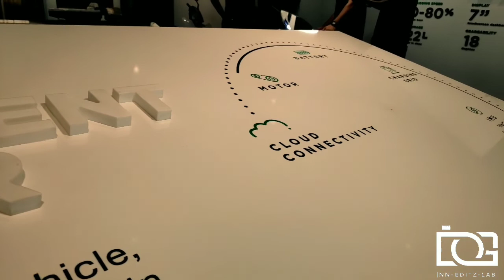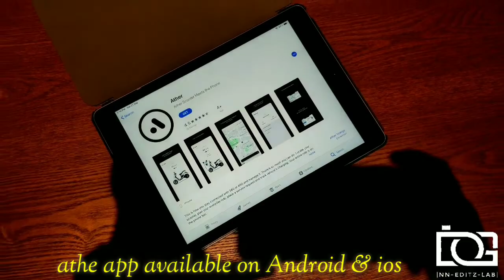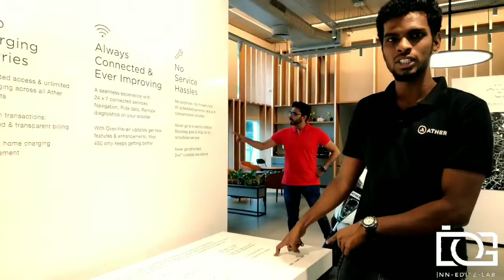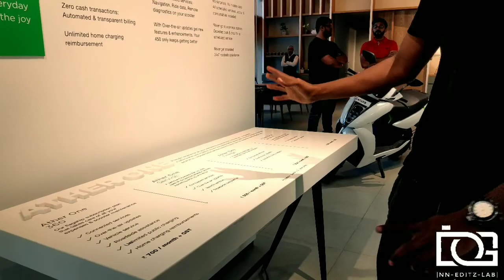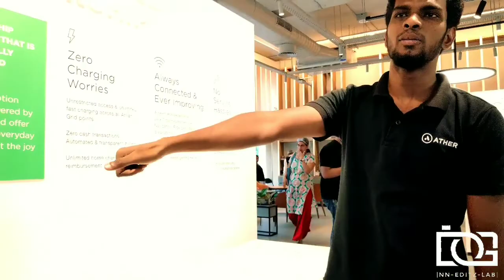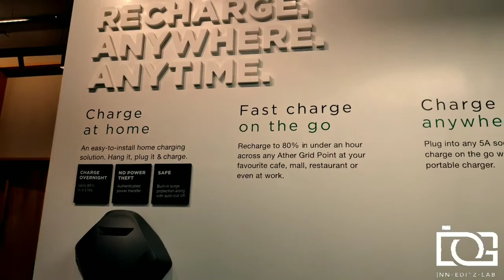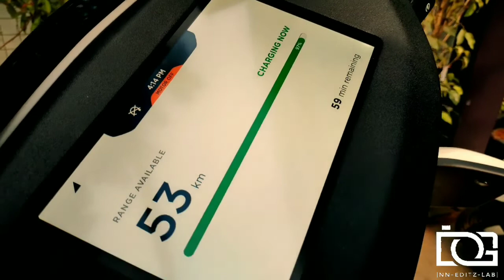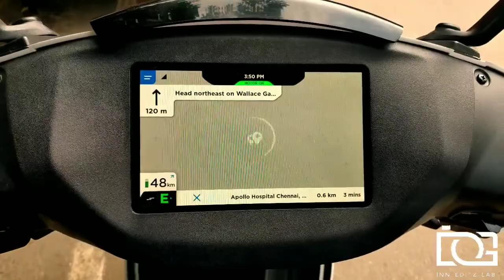ATHER450 AI ELECTRIC SCOOTER | NAASIF VLOGS | price /emi /seconds owner and all details | FAQ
ths company Bangalore based company
Ather450 ai scooter
Battery bike
Futuristic
Per kilometre 75 paise
price 1.25l incl GST
Per year maintenance 9k